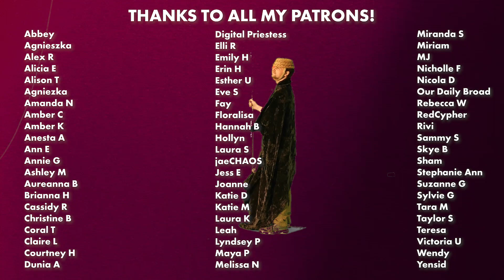ANTI HAUL #20 | A neverending sea of large and confusing palettes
Grab a snack, this one is a long one.

Song of the day: Dark Smith - Lie To Me

Laura Mercier Translucent Setting Powder
CoverFX Power Play Concealer (N FAIR 1)
Clionadh Cosmetics Aftershow Highlighters
Nyx Matte Liquid Liner
Anastasia Dip Brow
Essence Lash Princess Mascara
Sugarpill Fun Size Palette
CoverFX Blush Duo in Warm Honey

Gear
Microphone: Zoom H6N
Camera: Canon 5DmkIII
Lens: 24-70mm f2.8 (set to 24mm)